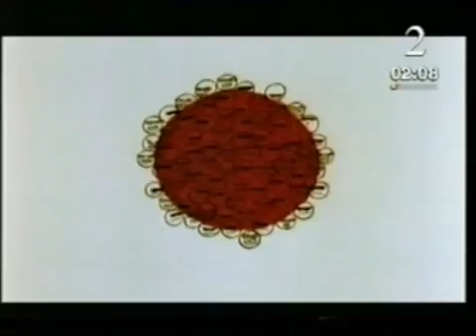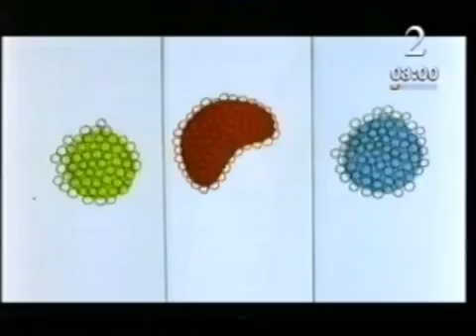Explaining radioactivity animation clip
Module Name: Explaining radioactivity animation clip from P1